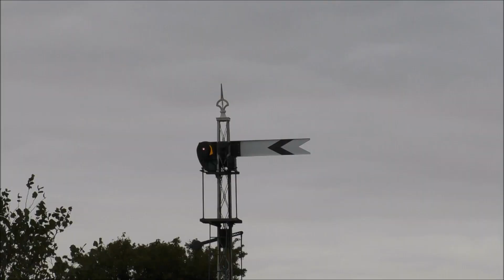45596 Bahamas roars up the Mid Hants Railway - Mid Hants Railway Autumn Steam Gala 2020 - 16/10/2020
While the government has taken big actions within various places up and down the country, The Mid Hants Railway (also known as the Watercress Line), took a very brave decision to go ahead with their annual Autumn Steam Gala. Proposals were made by the Mid Hants Railway to make sure the Gala was to run in a safe and well-managed experience for everyone visiting, including a limit of 500 tickets sold per day to avoid overcrowding. On the evidence I saw, the railway has done an exceptional job through these very difficult times. I decided to film on Friday as it was the best day out of the three (weatherwise). The main highlight of the day was the amazing LMS Jubilee Class locomotive no. 45596 Bahamas visiting from the Keighley and Worth Valley Railway. She made it to the railway a week ago and arrived safely and was as expected to be the star of the show.

The weather in the morning was gorgeous and although It clouded over later on the day, Bahamas put in a good showing over the Hampshire Alps. Unfortunately, my microphone failed completely, despite attempts to try and solve it, it wasn't to be. So in advance, I apologize for the wind noise on the shots I published, that's because the sound is from the camcorder's inboard mic which isn't as good as the external mic I used (or should I say used to use). I decided to film her at the various locations where she would be seen working hard up the steep incline towards Ropley and Medstead as she was facing Alton.

Here are the locations featured in the video -

Horse Lane - 00:00 - 04:10
Northside Lane - 04:11 - 06:03
Ropley Soke - 06:04 - 10:15
Bishop's Sutton - 10:16 - 12:32
Rokewood Lane - 12:33 - 14:30
Northside Lane Crossing - 14:31 - 15:59

Once again, I apologize for the wind noise in my shots but I really hope you enjoyed this video and I hope you stay safe and well through these difficult times. Your support will be extremely grateful and I'll do as much as I can to give you guys the constant videos that you love seeing in the future.